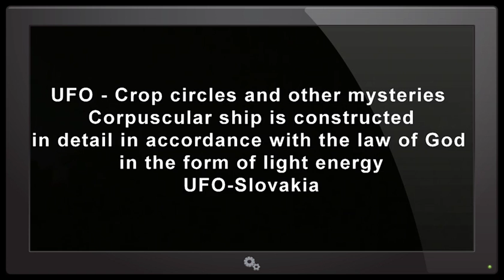UFO - Slovakia 20.7.2016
Corpuscular ship is constructed in detail in accordance with the law of God in the form of light energy. Light corpuscular ship is therefore better as a spiritual power manifested corpuscular ships. The ship can move faster than light. When the object moves faster than light, disappearing from sight. Goes into another dimension.
UFO - Crop circles and other mysteries
Many people still doubt the existence of a flying saucers, but
I tell you, just wait until they appear in large quantity. Around
the entire planet will demonstrate their ability to fly, their appearance and disappearance.
In a way that confuses people into the
large extent, that no one really
understand what is happening. It has been written that the sky will "sign". This "sign" already seen a lot of people, but by the end of this age will see it every man of the earth and will be surprised"